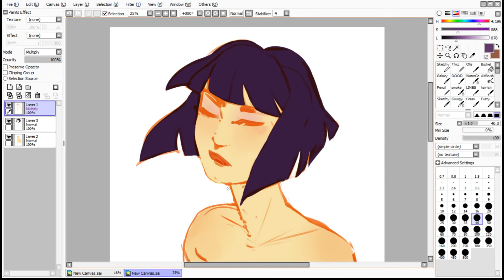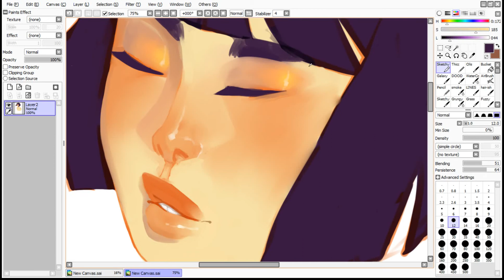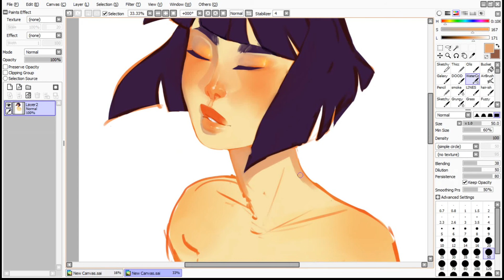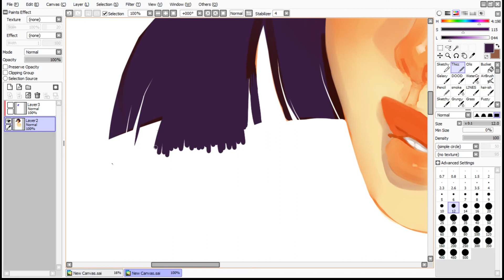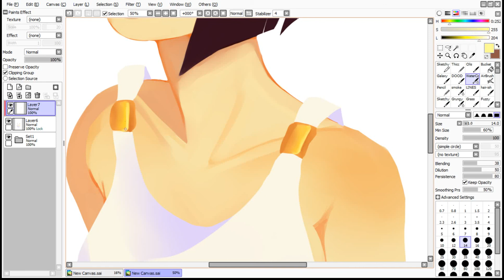Queen || Speedpaint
Reupload since the other one got so f---ed

Short thing due to school and tests and whatnot (☞ﾟ∀ﾟ)☞

Time taken: 1.5 h

We Have It All - Pim Stones